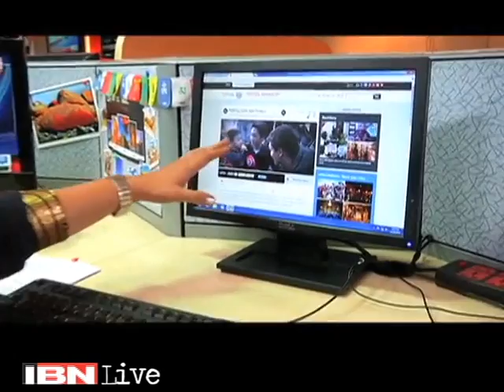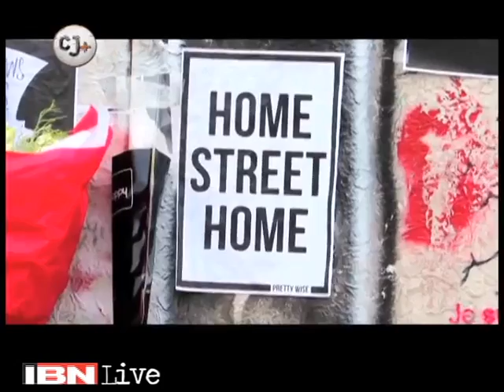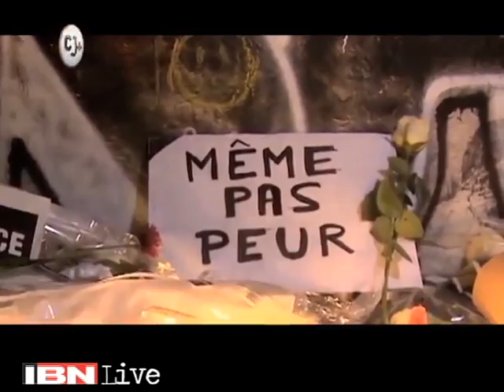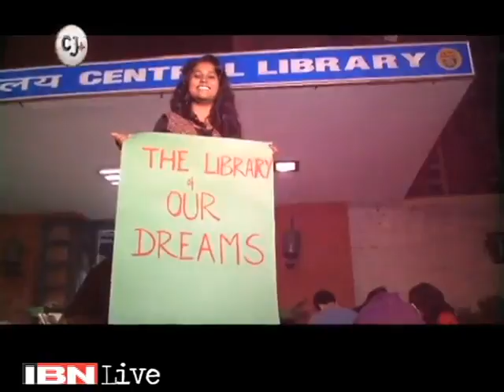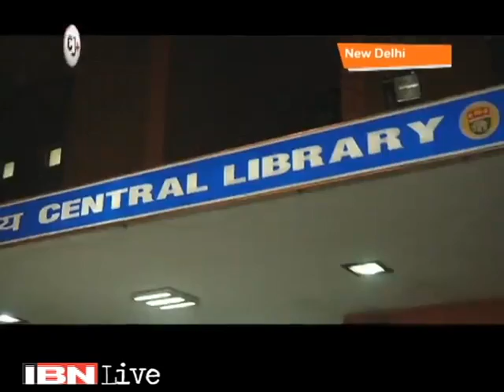Reaching Out To Our CJs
A platform where you the citizen chooses to speak out, amidst the noise of news breaks this is the show where your stories matter, where you are heard, from across the country and the world this week CJ is reaching out to you as you are to us. On the show today citizens from Chennai battling floods send us their ground reports and a very special report from Paris.